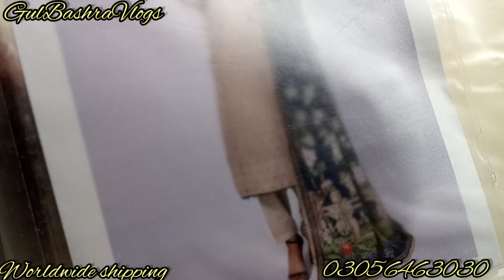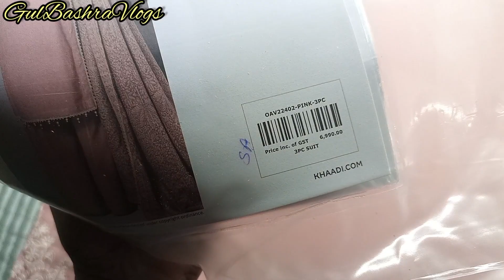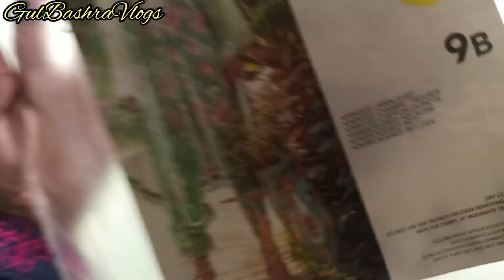Khaadi Maria B. & Almirah Sale Shopping Haul November 17, 2022